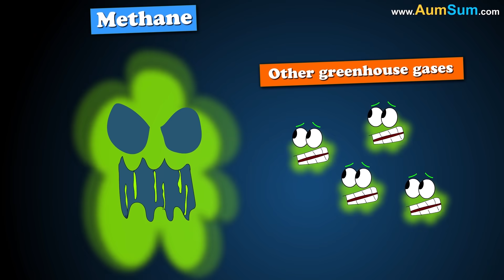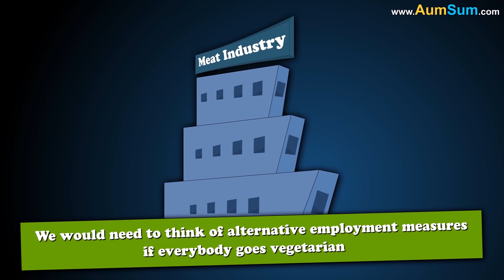What if everyone went Vegetarian? + more videos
Meat industries require a lot of land to feed and maintain livestock. This leads to deforestation and an increase in greenhouse gases. Turning vegetarian would free up that land, restoring at least 70% of it to natural forests, thus cooling the planet.

Also, today there are around 1 billion cows, who excrete large amounts of methane. Methane is a deadly poisonous gas, 20 times more harmful than other greenhouse gases. Cutting out meat would decrease methane in the atmosphere. Human deaths would also go down. Chronic illnesses, cancers, strokes, etc. would drastically reduce, leading to reduced medical costs as well.

However, the meat industry generates a lot of employment. We would need to think of alternative employment measures if everybody goes vegetarian. But the overall positive impact on the climate, our health and the planet cannot be ignored.